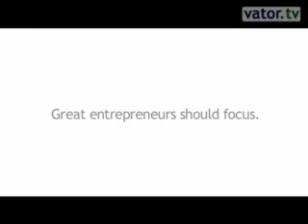Entrepreneurship: Nature over nurture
Super angel investor Mike Maples of Floodgate on entrepreneurshipWhile there are many lessons entrepreneurs can learn to mitigate risk in the future and become better entrepreneurs, the true outliers are products of nature vs nurture. At least, that's what one prominent super angel believes. "I think entrepreneurs are more born than made," said Mike Maples, founder of Floodgate, a Silicon Valley super angel firm, with investments in some high-profile private companies, including Chegg, Twitter and Digg. Some entrepreneurs have this MacGyver tendency, said Mike, referring to the secret agent Angus MacGyver, who managed to overcome all obstacles, like escaping from prison or making a bomb out of a cactus plant. Those with this tendency have the ability to "improvise their way to a good outcome," Mike explained. This ... read more]